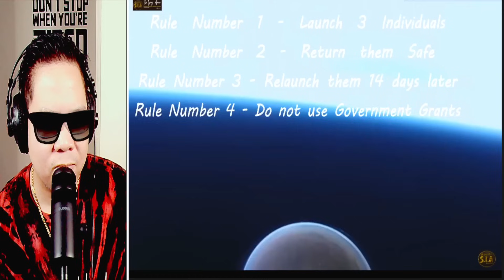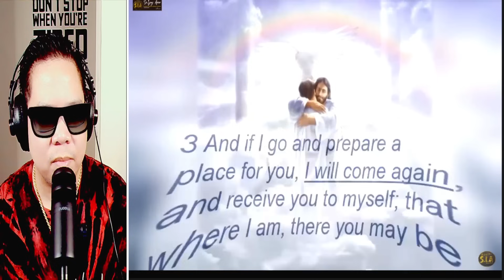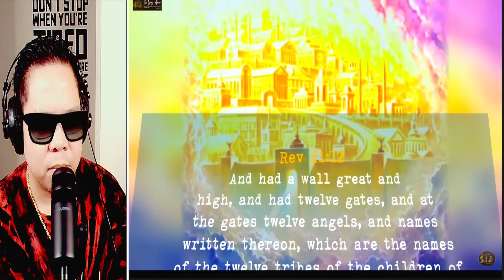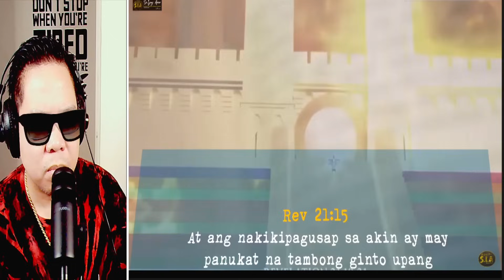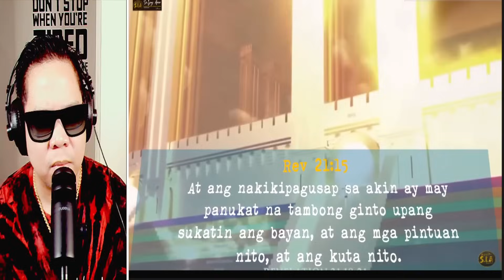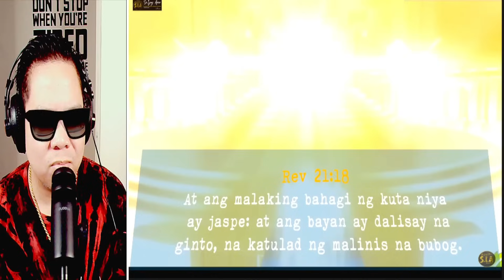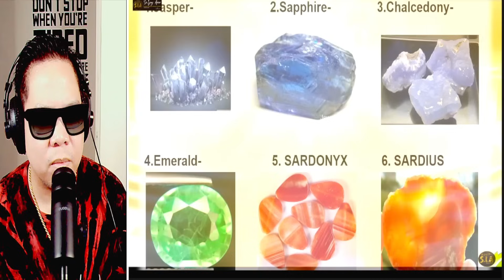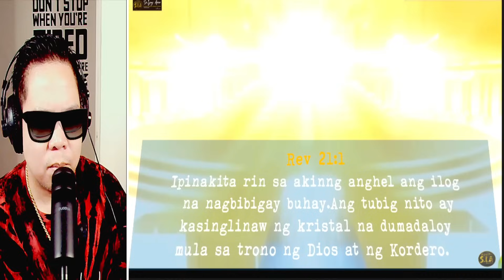GANITO ANG ITSURA NG LANGIT AYON SA BIBLE (REACTION AND COMMENT)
IAMDAVID